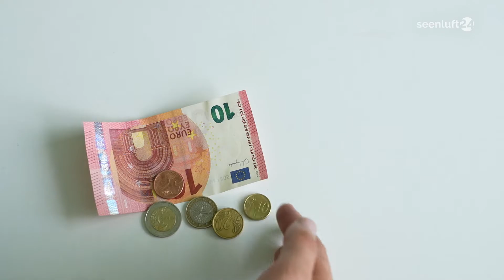NewsSpot: Gesetzliche Änderungen ab August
Eine Reihe gesetzlicher Änderungen ist Anfang August in Kraft getreten. Dagegen laufen andere Vergünstigungen zum Ende des Monats aus: